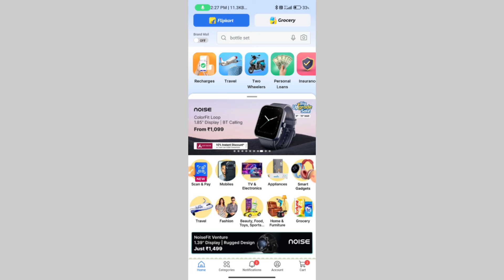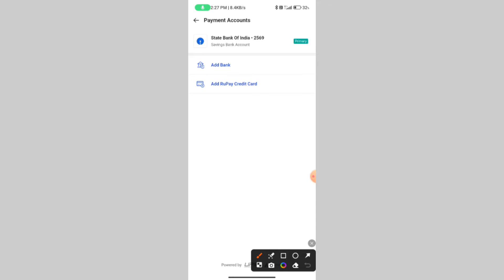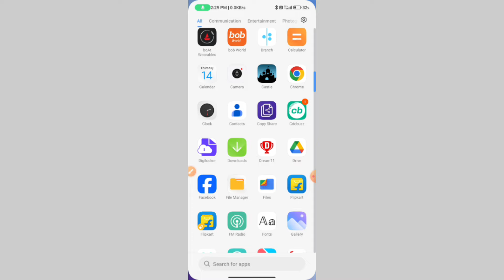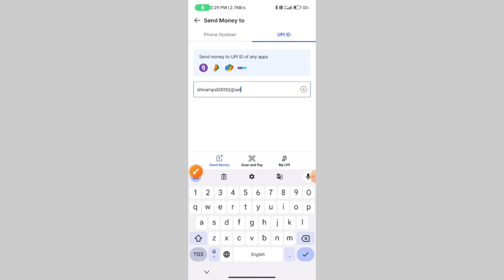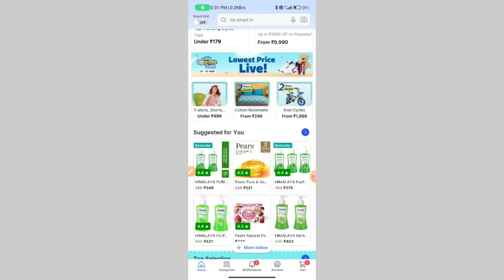Flipkart se paise kaise bheje/ Flipkart se money transfer kaise kare, UPI me paise transfer kare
Flipkart se money transfer kaise kare.
Flipkart se paise transfer kaise kare.
Flipkart se mobile recharge kaise karen.
Flipkart se electricity bill pay kaise kare.
Flipkart se UPI id kaise banaye.
Flipkart se UPI create kaise kare.
Flipkart se QR code me money transfer kaise kare.
Flipkart se paise transfer kaise kiya jata hai.
Flipkart se paise kaise bheje.
Flipkart me UPI setup kaise kare.
Flipkart me UPI id kaise banaye.
Flipkart se UPI pin set kaise kare.
Flipkart app se paise transfer nahi ho raha hai.
Flipkart se paise transfer kaise kiye jate hai.